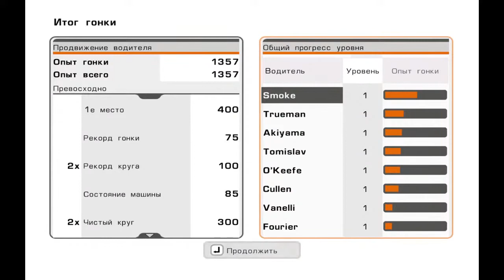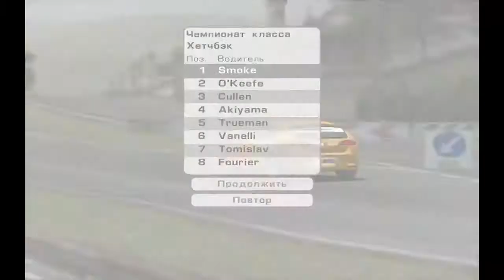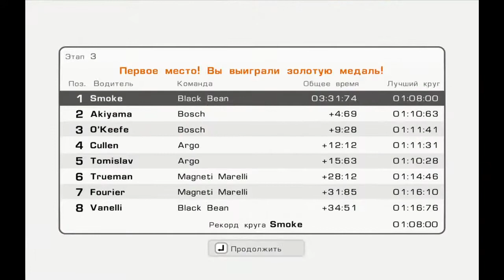Evolution GT - Часть 1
My System            Моя Система:
  Motherboard            ASUS MAXIMUS Vi Gene
  CPU                           Intel Core i5-4690K
  RAM                          Crucial CT102464BD160B.M16 4x8Gb DDR3 1600 CL11
  GPU                           KFA2 GeForce GTX 1650
  Cooling system       Scythe SCKC-3000 Grand Kama Cross
  Operating system   Windows 8.1 64-bit
  SSD & HDD               SSD SATA 120 Gb
                                     HDD Western Digital Red 3 Tb
                                     HDD Toshiba Red 2 Tb
  Power Supply          Chieftec GPS-700A8 (700W)
  My devices               Мои Девайсы:
  Keyboard                  SVEN Challenge 9000 Combo
  Mouse                       Defender Ghost
  Displays                    Samsung SyncMaster 940BW
  Headphones            Sades SA-701
  Webcam                   Logitech С170
  Gaming chair           Logitech F310